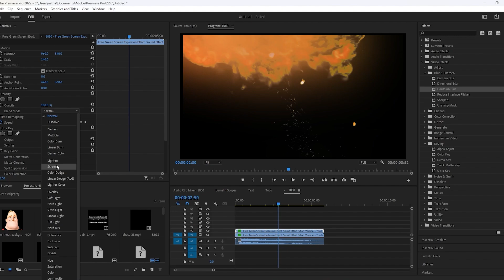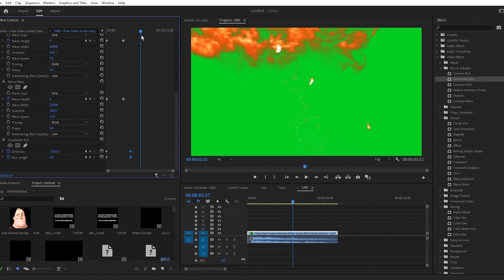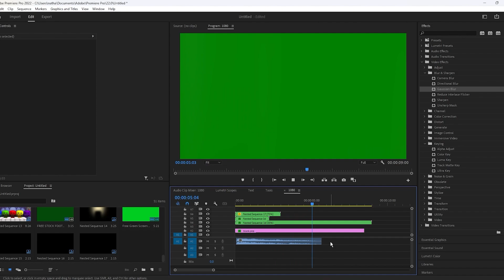MrBeast's stock Explosion, but more epic - Adobe Premiere Tutorial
8/2/24 - woe is me.

This is the second episode from my premiere tutorial series, in honor of @MrBeast becoming the most popular youtuber in the world.

shoutout @animatedxtream9292 because that's what you see in every mrbeast video

0:00 preview + intro
0:31 as simple as possible
1:27 bonus smoke effect
1:51 bonus impact effect
3:03 all three at once
3:21 times I used it in my videos
3:30 the end